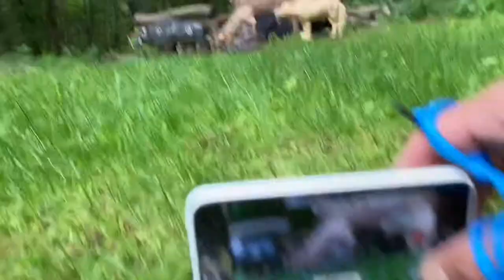Delta McKenzie Bobcat - Teaser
Shooting the Delta McKenzie Bobcat with the OMA Edge longbow.